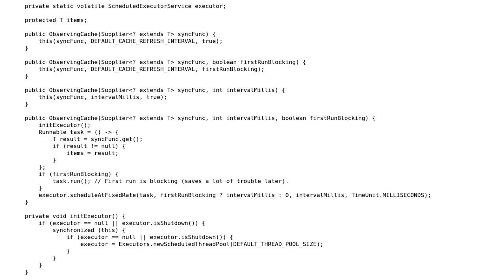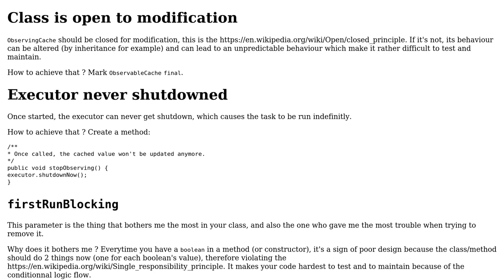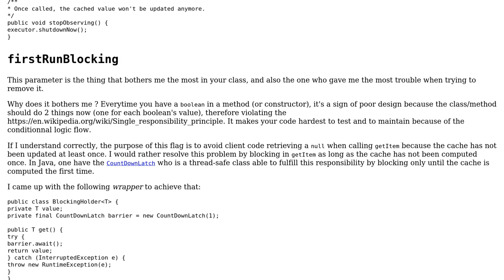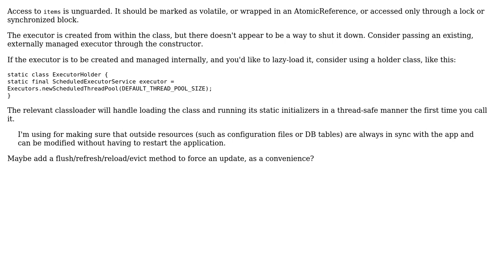Code Review: ObservingCache - scheduled task executor that returns a result (2 Solutions!!)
Code Review: ObservingCache - scheduled task executor that returns a result

With thanks & praise to God, and with thanks to the many people who have made this project possible! | Content (except music & images) licensed under CC BY-SA | Music | Images & others | With thanks to user Spotted user KidCrippler user JvR and the Stack Exchange Network Trademarks are property of their respective owners. You are responsible for your own actions.